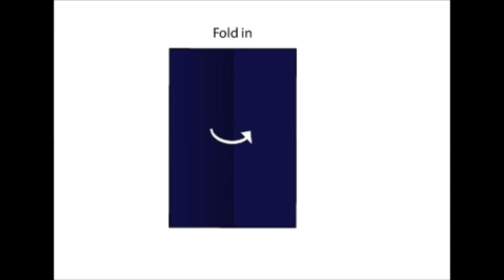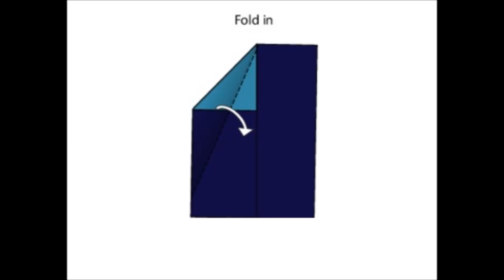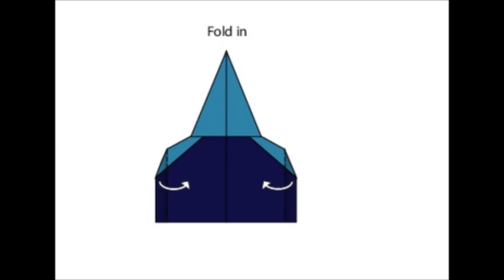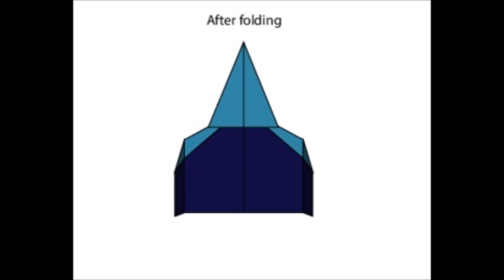Origami - a simple airplane (tutorial)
How to make a paper plane in 2 min.